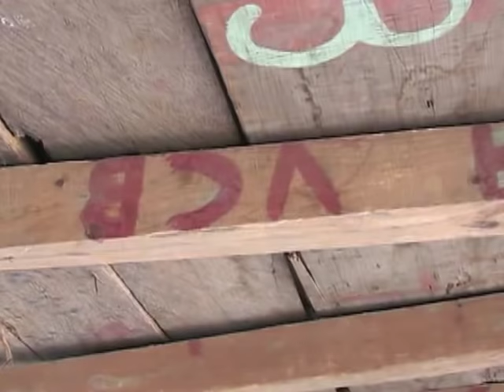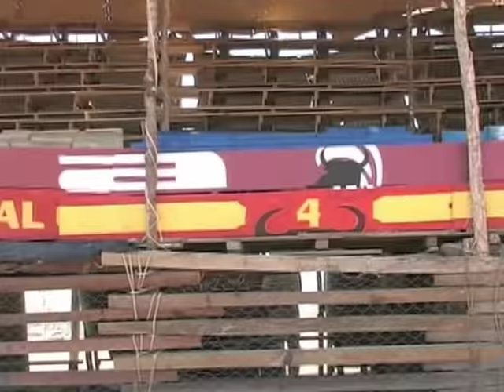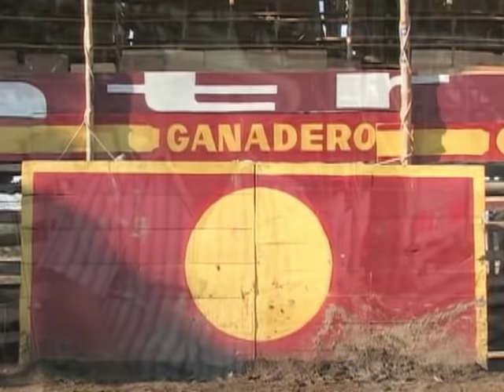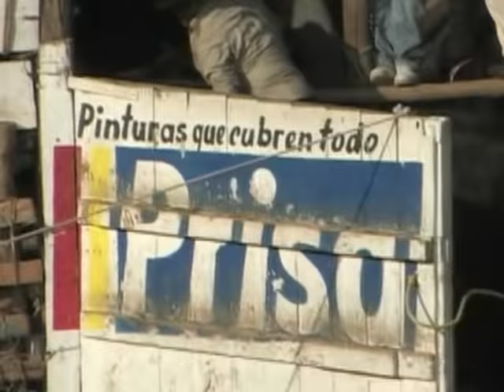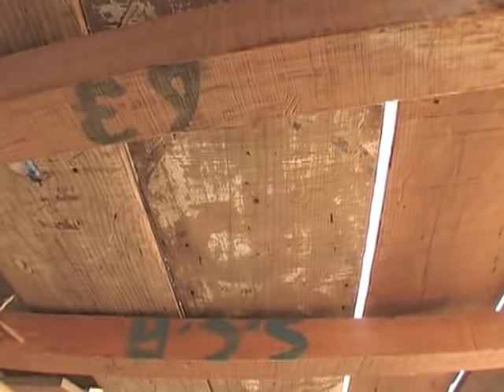La Petatera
Documental
Bogart Rodríguez